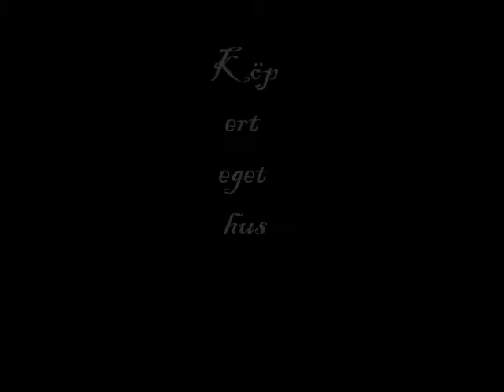Khao Tao Beach & Villas, Khao Tao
Köpa hus i Thailand